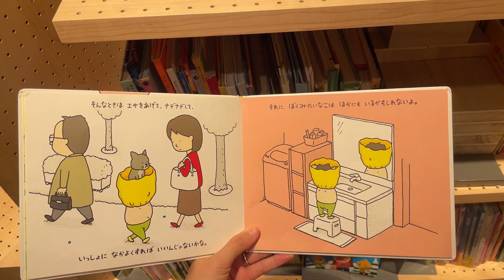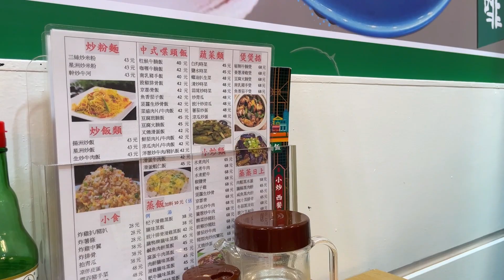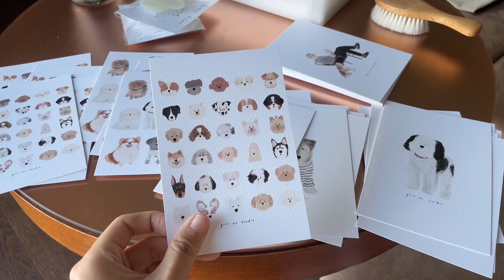5 days in Macau 吃吃喝喝, 体验一把36度的夏天！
第二次全家出游，这一次来到了澳门
北方长大的我第一次体验到了36度的夏天
实在是酷暑呀~